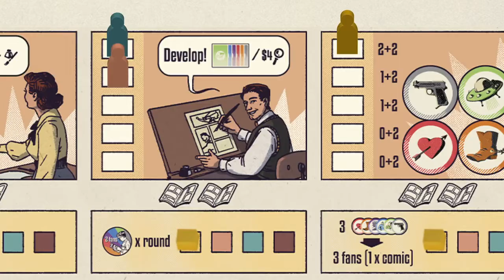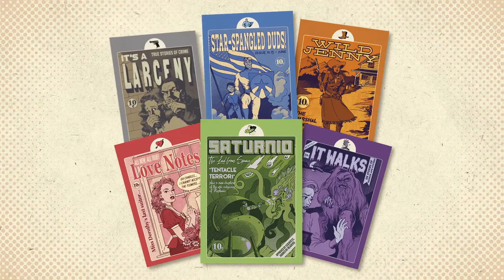Age of Comics: The Golden Years - Game Trailer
Age of Comics: The Golden Years Age of Comics: The Golden Years is a worker placement
management game in which players will run a publishing company during the golden age of comics (1938-54).

In each round the players, in turn, must position 4 meeples (workers called editors). They can choose 4 out of 6 spaces, called publishing tasks. There are 6 publishing tasks in total that can be performed in any order and lead to 6 specific player actions: hire, develop, ideas, print, sales, and royalties. When a player prints a comic book she must pay using monetary resources ($) + 2 identical token ideas and display, on the table, the comic book cover and, underneath, show both a writer and an artist card. The comics’ value (needed for collecting orders on the map) will be the sum of the value of its creatives (artist + writer). Each creative card has a value ranging from 1 to 3.